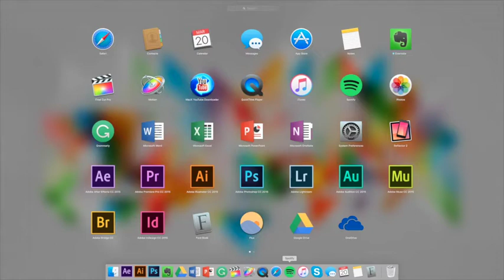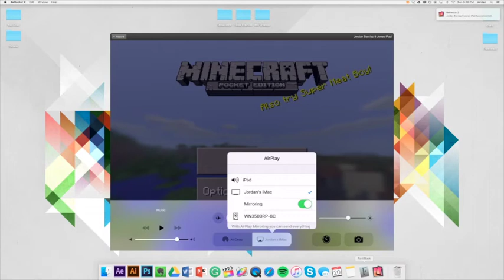How to Record Your Screen for iPad and iPhone iOS 9 - NO JAILBREAK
A quick tutorial where you can record your iDevice screen with a Mic.

► Bio:
Hey! I'm Eystreem. Welcome to my description! I play tons of Minecraft Pocket Edition. I do videos on mods, seeds, servers and maps. You'll also find me doing other games every now and then!